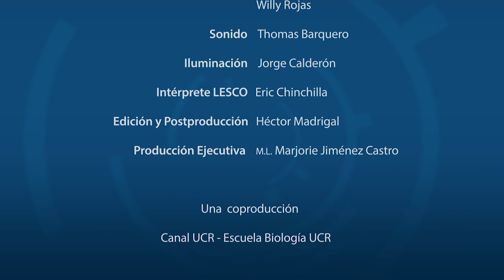MIGRACIONES Y DESIGUALDAD EN CENTROAMERICA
La Dra. Leila Rodríguez  y el Dr. Mauricio Espinoza Quesada ambos investigadores de la Univeridad de Cincinnati, Ohio y el Msc. Guillermo Acuña González, director del IDESPO-UNA, comparten tres perspectivas sobre la migración y desigualdad en Centroamérica.   Este equipo de investigadores participó en el XI Congreso Centroamericano de Antropología realizado en el mes de marzo 2017 en Costa Rica.